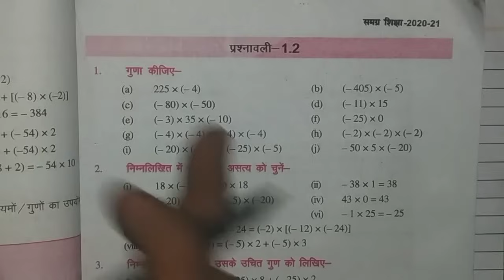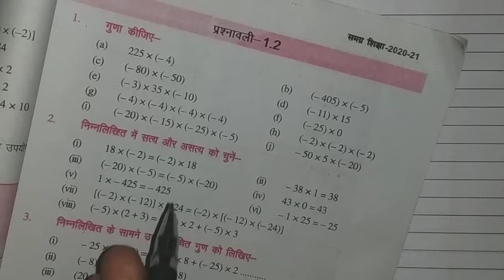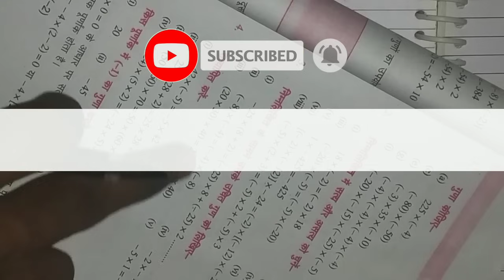Bihar Board Class 7th | Math | Chapter 1 |प्रश्नावली 1.2 | Ex 1.2 |Ganit - 7 | वर्ग 7 Book Solutions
Bihar Board Class 7th | Math | Chapter 1 |प्रश्नावली 1.2 | Ex 1.2 |Ganit - 7 | वर्ग 7 Book Solutions By Dev Sir

 अगर आप वर्ग 7 के विद्यार्थी हैं और बिहार बोर्ड से तैयारी कर रहे हैं तो इस चैनल को सब्सक्राइब कर लीजिए क्योंकि इस चैनल पर बिहार बोर्ड वर्ग 7 का सभी विषयों का Solution किया जाता है  Students iss video mein class7 maths bihar board exercise 1.2 ka sampurna solution kiya gya hai   sabhi prashna ka solution aasaani se kiya gya hai video ko last tak dekhe thank you thanks for watching @theeducationstar